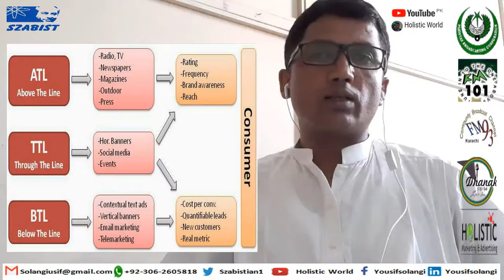Brand Positioning l Promotion Strategy l Lecture in Sindhi Language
ليڪچر سنڌي زبان ۾.
برينڊ پوزيشنگ ۽ پروموشن اسٽريٽجي..
مان هي ويڊيو ليڪچر مارڪيٽنگ جي شاگردن ۽ سيلز،مارڪيٽنگ جي پيشي سان وابسطه نوجوانن لاءِ تيار ڪيو آهي.. اميد ته دوستن کي پسند ايندو.. مان ڪوشش ڪئي آهي ته پنهنجي ذاتي تجربي ۽ ڪتابن ۾ موجود اهي نظريا جيڪي مان پڙهيا آهن، ٻنهي کي ملائي ڪري، دوستن سان ونڊ ڪيان.. اوهان جي رهنمائي ۽ همت افزائي منهنجي لاءِ ايتري اهم آهي جيتري مڇيءِ لاءَ پاڻي.. ؛) دعائن ۽ نيڪ تمنائن سان گڏ.

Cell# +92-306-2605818